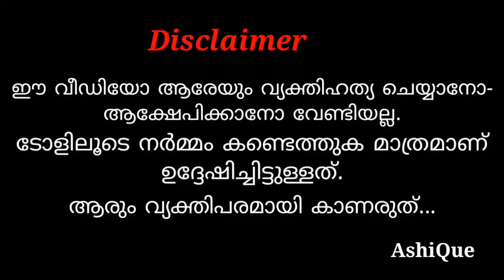രോമാഞ്ചം സ്റ്റൈലുമായി ഹിമ | Hima Shankar | Troll Video